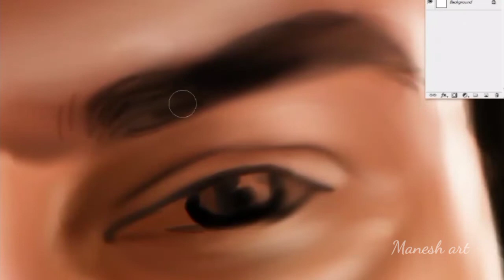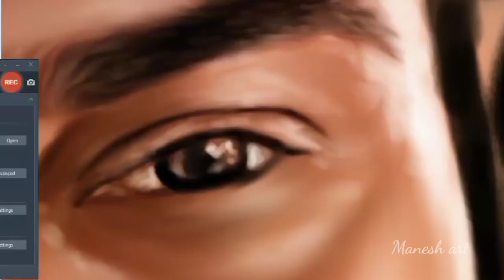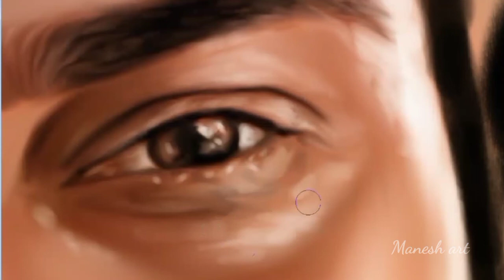DIGITAL PAINTING STUDY | MANESH ART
Digital painting is a relatively new but an already established art medium. It’s a medium that typically combines a computer, a graphics tablet, and software of choice.[1] The artist uses painting and drawing techniques with the stylus that comes with the graphics tablet to create 2D paintings within a digital art software. There are multiple techniques and tools that are utilized by digital artists, the first being digital brushes.[2] These come standard with all digital art programs but users can create their own, altering their shape, texture, size, and transfer.[3] Many of these brushes are created to represent traditional styles like oils, acrylics, pastels, charcoal, and airbrushing, but not all.[4] Other effective tools include layers, lasso tools, shapes, and masks. Digital painting has evolved to not just mimic traditional art styles but fully become its own technique.

Digital painting is used by hobbyist and professional artists alike. Its use is particularly prevalent in commercial production studios that create games, television, and film.[5] There are multiple reasons for this which also applies to the hobbyist artists as well. Digital painting enables artists to experiment with different techniques and colors easily as its use of layers, the undo function, and save files, make it a non-destructive work process.[6] Artists can always return to an earlier state within the art piece so nothing is ever truly lost. This not only saves time but also materials while giving the artist more freedom to create.